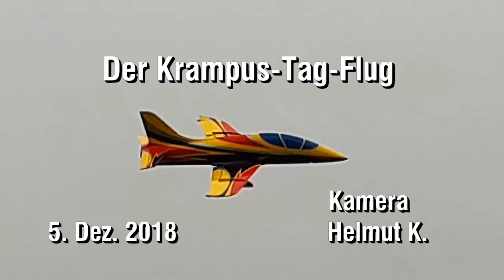Krill Avanti Krampus-Tag-Flug